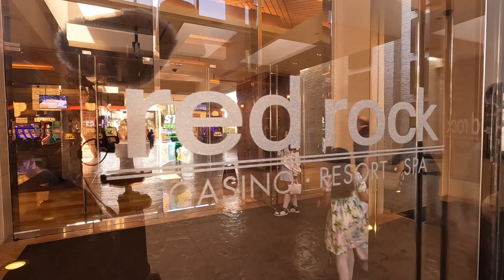First Time Osteria Fiorella Brunch for Easter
Join us for Easter Brunch at Osteria Fiorella at the Red Rock Casino. Our first time! What did we think?

Video Link:     • J.A.K - Castles (...